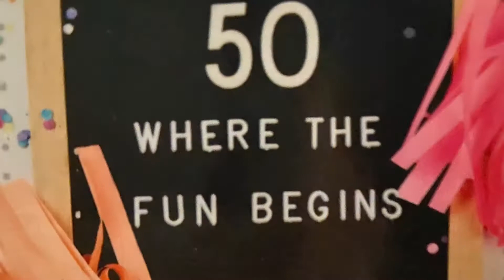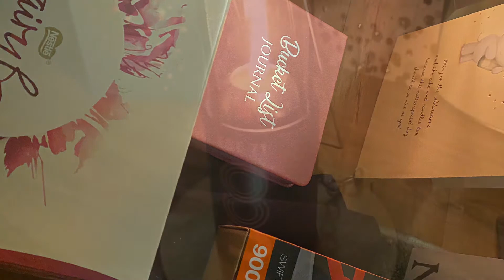50th birthday thank you